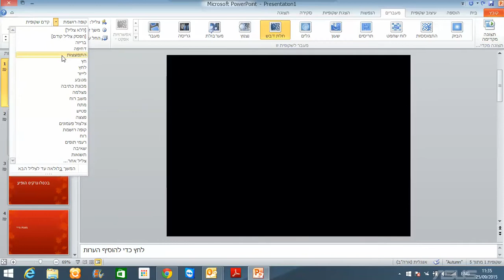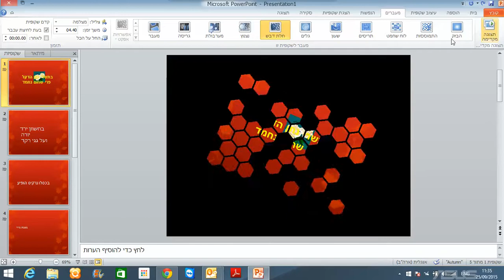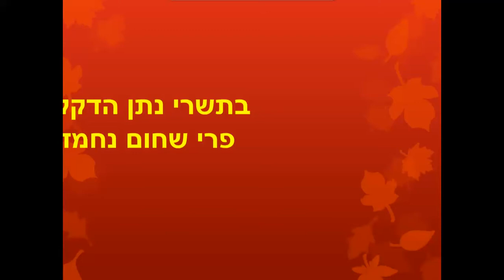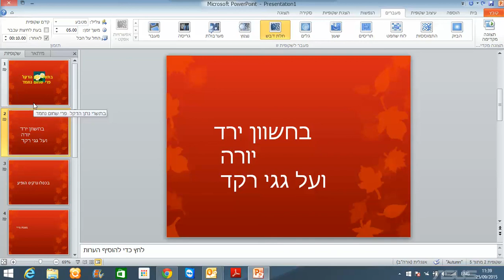סרטון הדרכה - POWER POINT פאוור פוינט הוספת צלילים ותזמון שקופיות